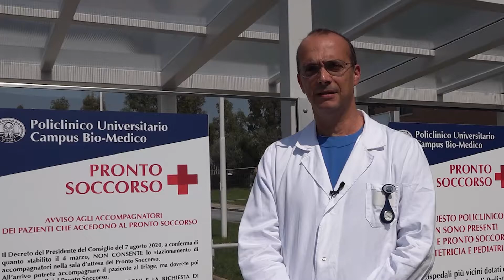Giornata mondiale del cuore, TempoèSalute - Intervista a Francesco Grigioni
Cuore - Il tempo è salute. Quali sono i disturbi per cui è necessario recarsi in ProntoSoccorso?

Lo abbiamo chiesto a Francesco Grigioni, coordinatore del Cardio Center del nostro Policlinico Universitario e direttore dell'unità di Cardiologia.

“È opportuno che chi avverte dolore al petto, fatica a respirare e ha battiti del cuore accelerati, con eventuale perdita di coscienza, si rechi in pronto soccorso per essere visitato d’urgenza ed evitare che la situazione degeneri”.